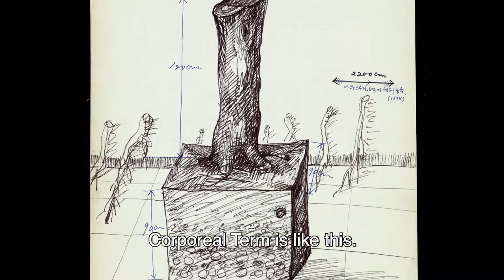Live Performance of Kun-Yong Lee : Rehearsals from the Korean Avant-Garde Performance Archive